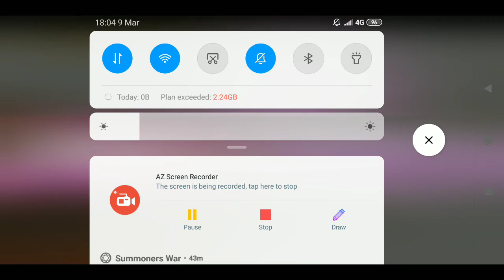Summoners War : Phoenix Down Vs Dark Wing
Gg rip brain rng
3 draw
rip saturday rush guild war